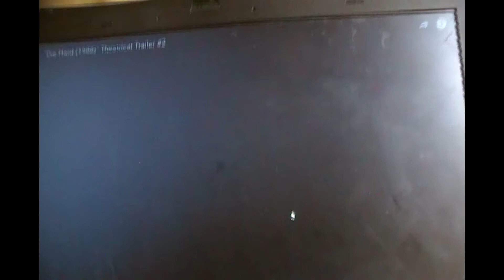Die Hard Review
Here's my review of Die Hard. Enjoy!